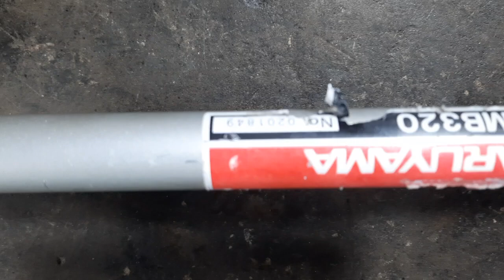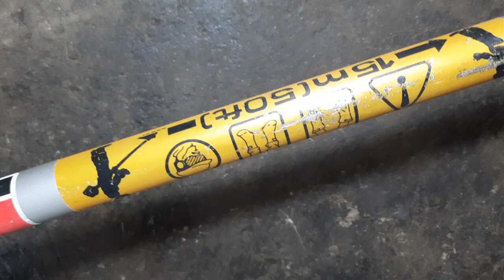Đã bán.Máy cắt cỏ MARUYAMA MB320 nòng38ly 32cc Nhật bãi.Lh 0765959958.